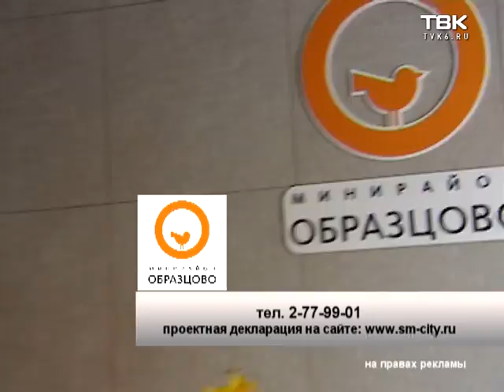Экскурсии в мини-район «Образцово»